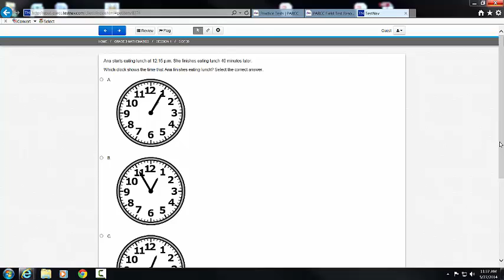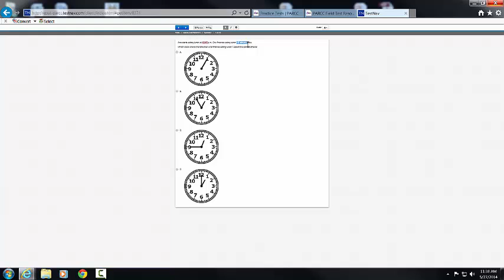Zooming In and Out Control minus and plus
This video will explain and show you how to utilize the Control - and + keys on the PARCC Mathematics Assessments.  These keys will allow you to either zoom in or out on you assessments.